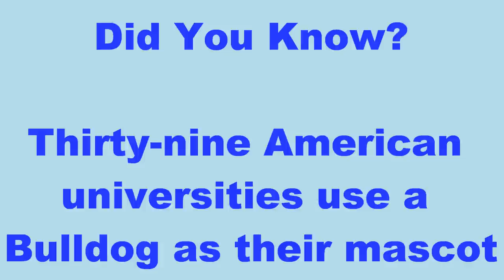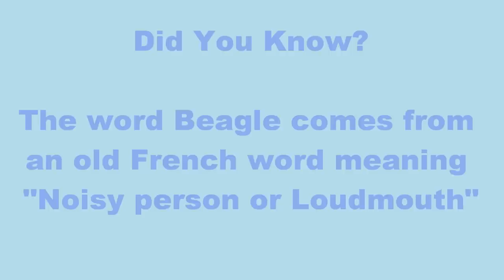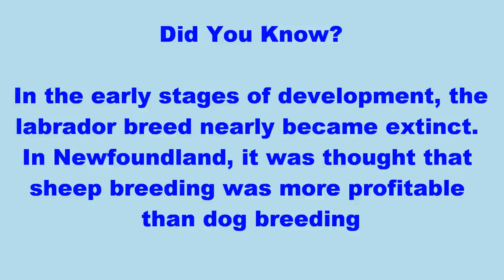Top 10 Dog Breeds of 2012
The top 10 dog breeds of 2012, in order from #10-#1. I also added some cool "Did you know" facts. ENJOY!1